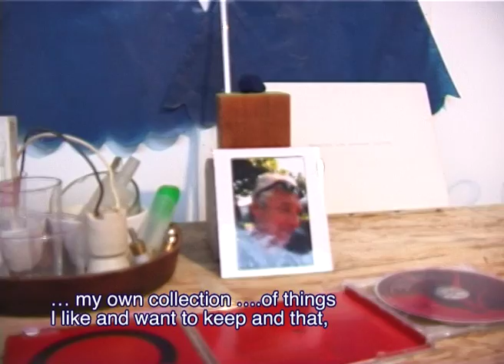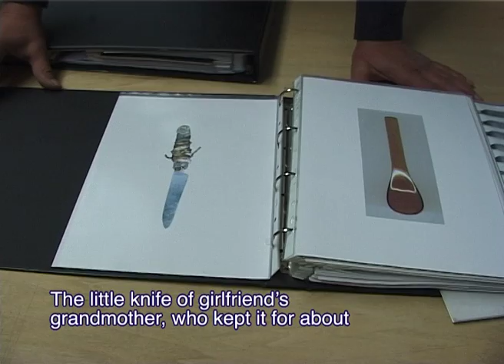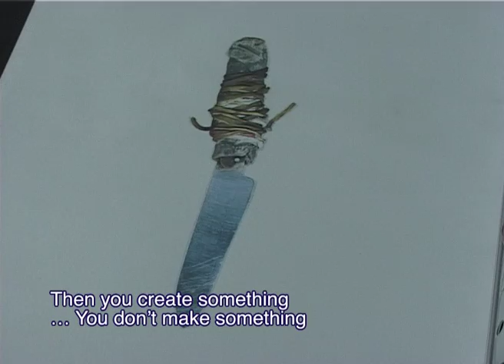MAARTEN VAN SEVEREN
'Werken | Work' - 2004 (fragment)

Regie - Terenja van Dijk
Productie - Moniek Bucquoye
Camera - Jess De Gruyter
Geluid - Sammy Goemaere
Montage - Terenja van Dijk and Jess De Gruyter
Interview - Anna Luyten
Muziek - Peter Vermeersch